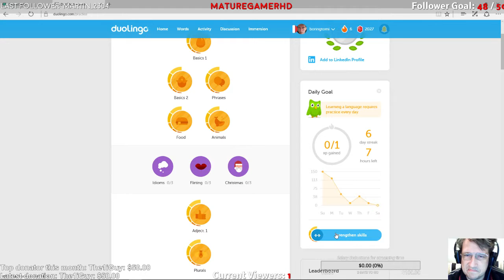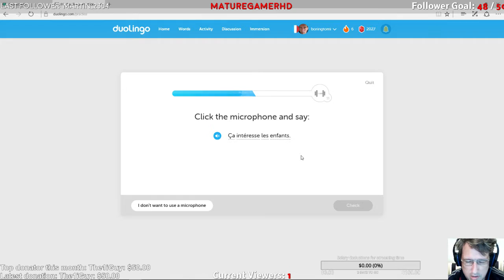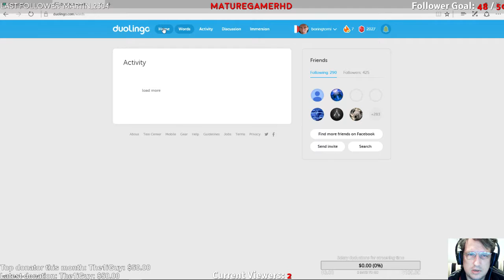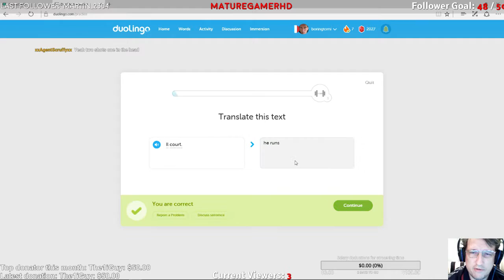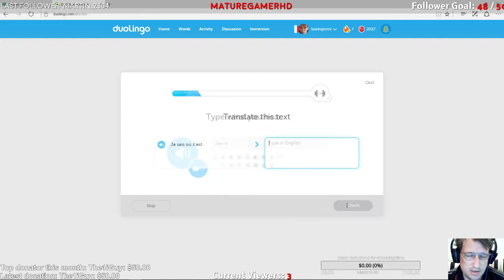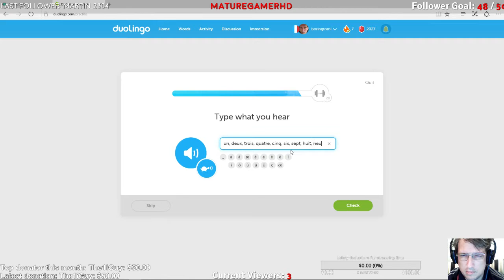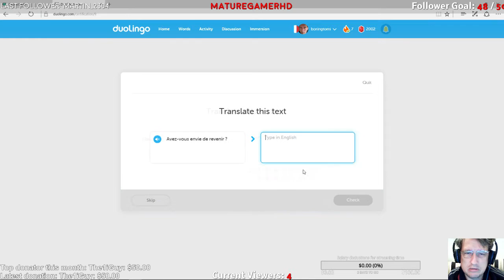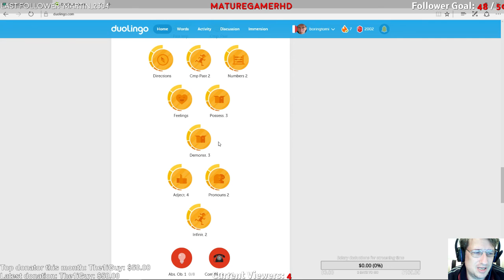Let's learn French on Duolingo - Stream - Ep.01 - General practice and test